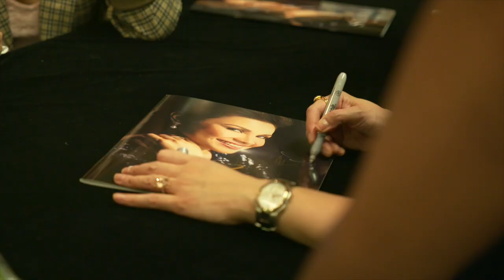Audiences are loving Lea Salonga in Concert!